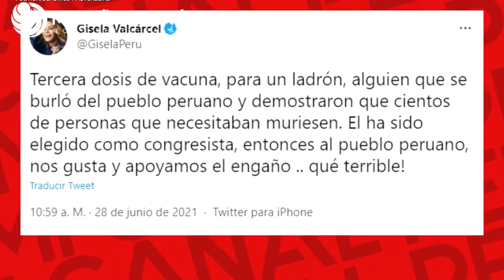GISELA VALCÁRCEL LE CANTA SUS VERDADES A VIZCARRA: "UN LADRÓN QUE SE BURLÓ DEL PAÍS, TERCERA DOSIS"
Gisela Valcárcel a Martín Vizcarra: “Tercera dosis de vacuna, para un ladrón”
Gisela Valcárcel calificó a Martín Vizcarra de "ladrón" tras recibir la tercera dosis de vacuna Pfizer contra el COVID-19. Como se recuerda Vizcarra se vacunó de forma ilícita junto a su familia mientras miles de peruanos morían por COVID-19.

Canal oficial: Mi Señal Perú de Lima, Perú.